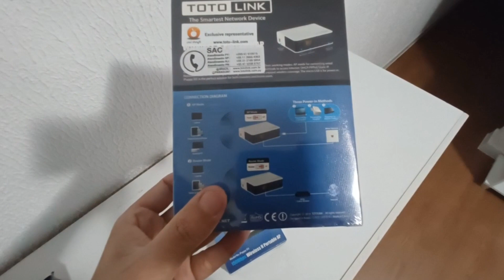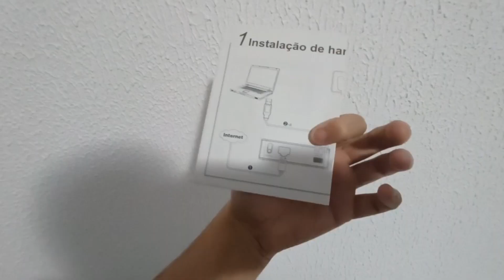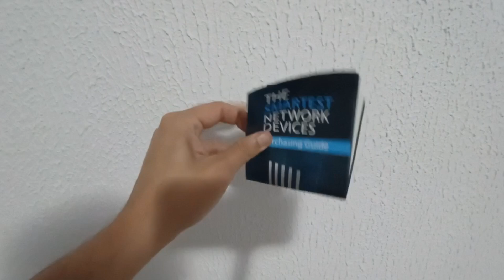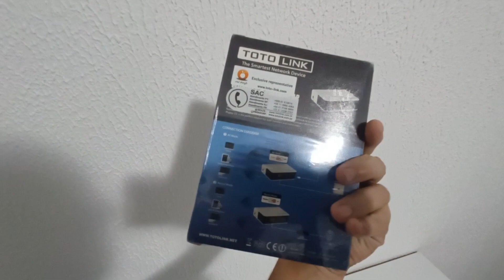ROTEADOR TOTO LINK O MENOR QUE JÁ VI!! #91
MINHA COLEÇÃO SHOPEE!!

Oiii, Me chamo Rodrigo Digão e tenho esse canal no YouTube e também na costv, rumble que gravo vídeos de Unboxing, Vlogs,Viajens e App

Seja bem vindo e divirta-se